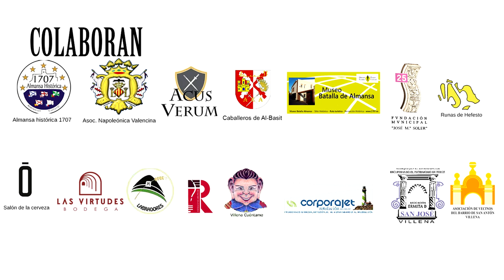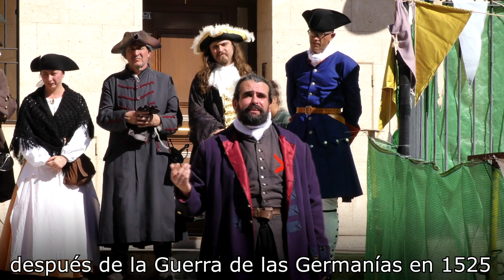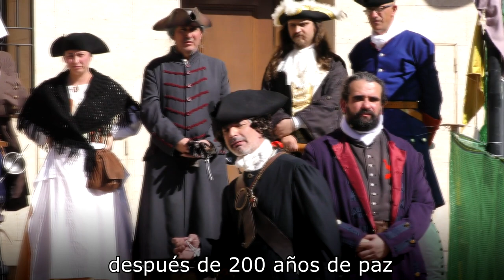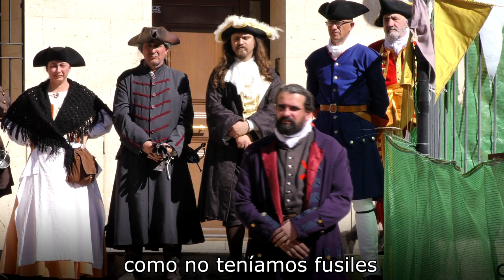Recreación histórica: Villena 1707. Fortaleza invencible.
Recreación histórica donde diferentes personajes históricos explican los hechos que rodearon a Villena mientras estuvo un año preparando sus defensas durante la guerra de Sucesión española. Soportando un asedio de 5 días que acabaría cuando las tropas austracistas levantaron el asedio para enfrentarse en Almansa a las tropas borbonas el 25 de abril de 1707.

Para ello se contó con recreadores históricos venidos de diferentes partes de España y con la asociación Almansa Histórica 1707 de Almansa y la Asociación Napoleónica Valenciana de Algemesí.

El acto se realizó el 22 de febrero del 2020 en la Plaza mayor.